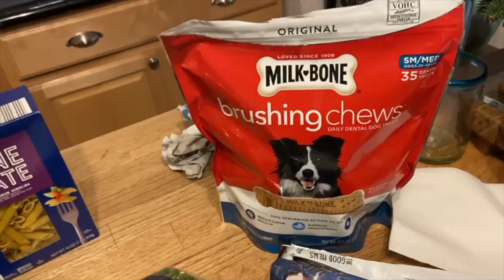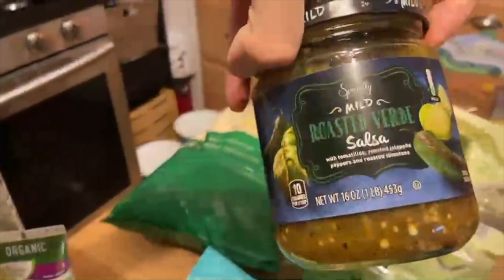Vlogmas 2021 Day 10!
Went out to pick up a few things - OK more than a few! Can Marc pick out my pizza? We ordered a new dishwasher. Thanks for being awesome - we much love you!

ON THIS DAY:
1 Year Ago:
2 Years Ago:
3 Years Ago:
4 Years Ago: